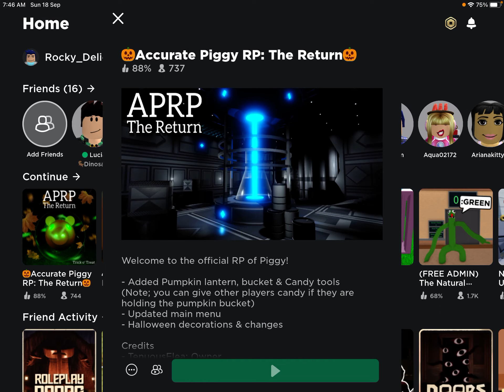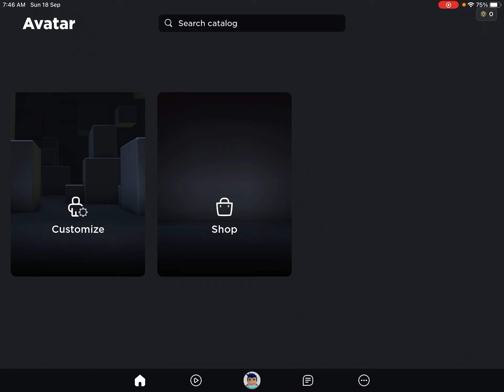ACCURATE PIGGY: RP THE RETURN 5 BADGE MORPHS” + “COMPLETED CONSTRUCTION SITE” BADGE - How to get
I’ll showing how to get 5 badge morphs of construction site chapter 1
Walious, Peb, Dilitricio, Nessionate assister, and Anveous I hope y’all enjoyed!